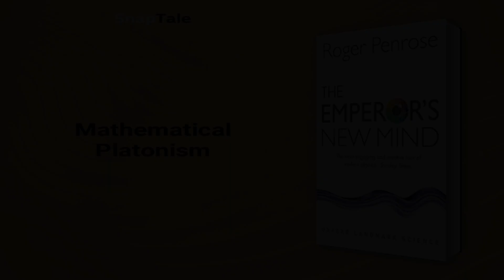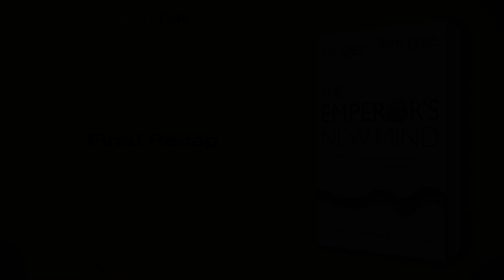The Emperor's New Mind by Roger Penrose: 8 Minute Summary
*BOOK SUMMARY*

TITLE - The Emperor's New Mind: Concerning Computers, Minds, and the Laws of Physics (Oxford Landmark Science)

AUTHOR - Roger Penrose

DESCRIPTION:
📖 In "The Emperor's New Mind," Sir Roger Penrose debunks the idea that computers could replace human thinking. This captivating blend of physics, cosmology, math, and philosophy provides a must-read classic for modern science enthusiasts and those interested in the limits of artificial intelligence.

TIMESTAMPS:
⌚ 00:00 Introduction
⌚ 01:13 The Computability of the Human Mind
⌚ 01:56 Mathematical Platonism
⌚ 02:26 Classical Physics and its Impact
⌚ 03:03 Classical Physics and the Philosophy of Determinism
⌚ 03:46 The Quantum Universe
⌚ 04:29 Quantum Indeterminacy
⌚ 05:16 Quantum Mechanics and the Complexity of the Human Brain
⌚ 07:02 Quantum Physics and the Mystery of Consciousness
⌚ 07:44 Final Recap